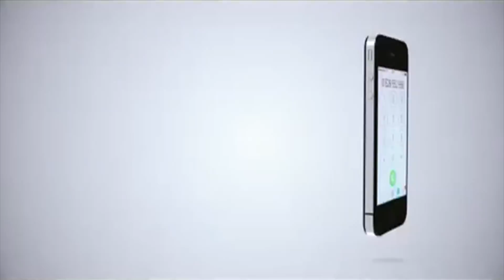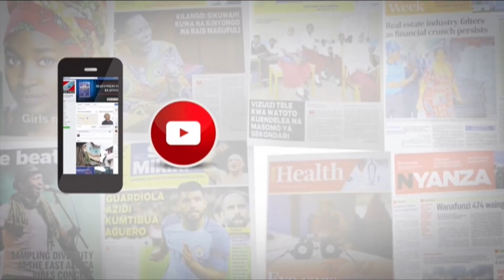RIPOTI MAALUM: SUGU ASEMA HAJALEGEA, HATALEGEA BALI KAIMARIKA ZAIDI